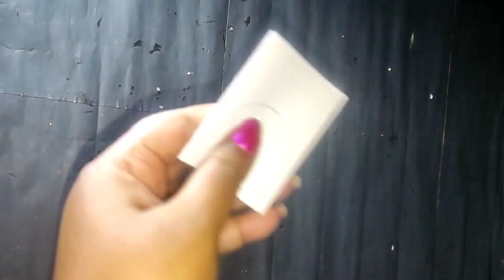Beautiful Craft Home Decorated Idas /Wallhanging Ideas